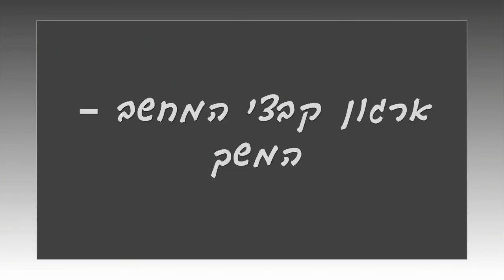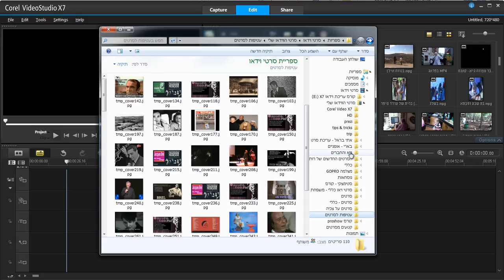ארגון קבצי המחשב המשך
קורס עריכת וידאו קורל פרו 18 בהנחיית זהר סקס - 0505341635